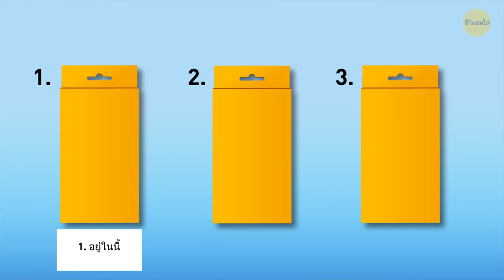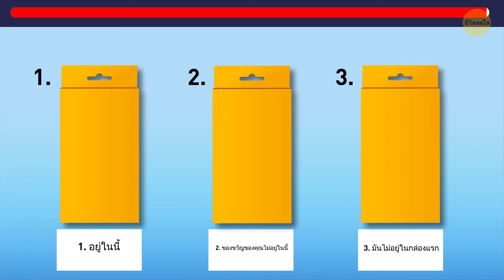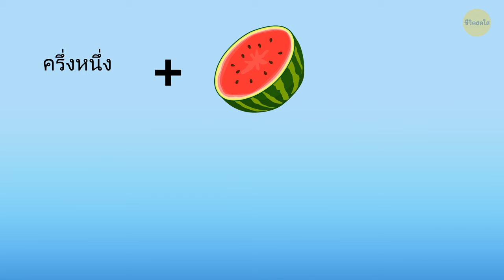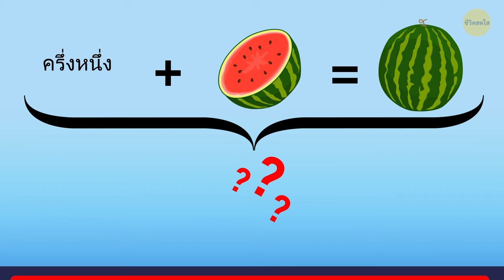18 ปริศนาสนุกๆ เพื่อกระตุ้นสมองของคุณ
หากคุณอยู่ในอารมณ์อยากสนุกชวนสมอง "18 ปริศนาขี้เล่นเพื่อจั๊กจี้สมองของคุณ" คือสิ่งที่คุณต้องการ ปริศนาเหล่านี้มีตั้งแต่ปริศนาคลาสสิกไปจนถึงคำถามแปลก ๆ เหมาะสำหรับการท้าทายความคิดของคุณและจุดประกายเสียงหัวเราะเล็กน้อย ครอบคลุมหัวข้อต่างๆ มากมาย จึงมีบางสิ่งให้ทุกคนเพลิดเพลิน ไม่ว่าคุณจะไขปริศนาคนเดียวหรือแบ่งปันกับเพื่อน ๆ ปริศนาเหล่านี้เป็นวิธีที่ดีในการฆ่าเวลาและทำให้สมองของคุณได้ออกกำลังกายอย่างเพลิดเพลิน เตรียมพร้อมที่จะสับสนและสนุกสนาน!